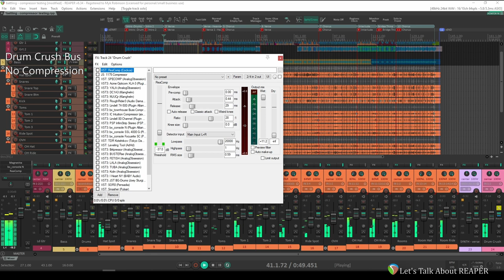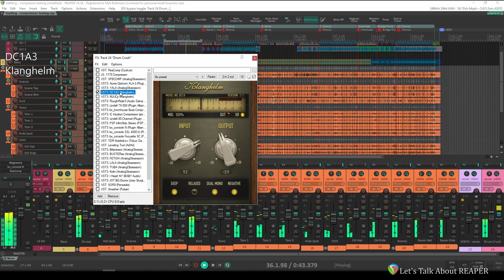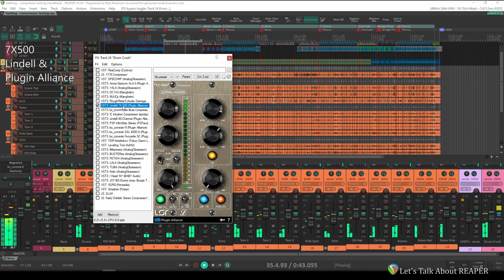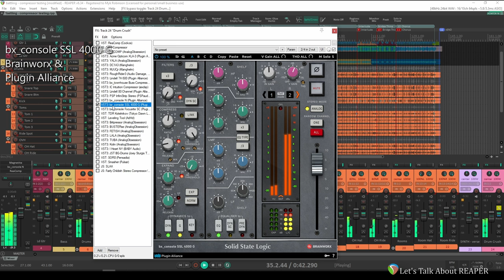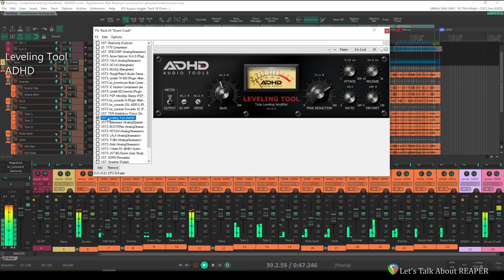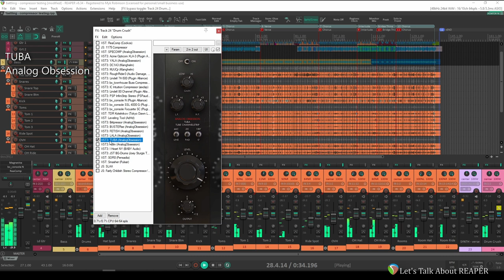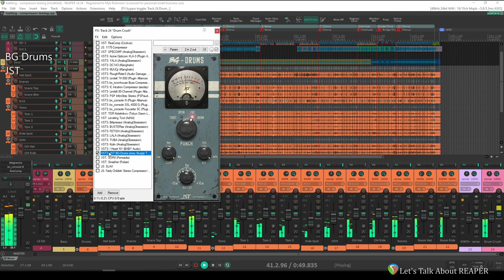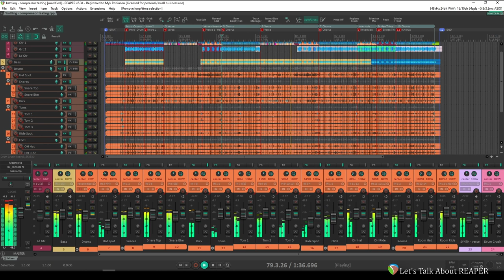Using Compressors for Character - 30 Compressor Shootout!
Thank you for all the prayers, good vibes, and  well wishes during my absence last week due to COVID.

Today we'll be looking at compressors again. In the last couple of compression videos, we looked at using compression to control dynamics. This time we'll be looking at using compressor to create texture and "color" by way of manipulating dynamics creatively.

We'll be shooting out 30 different compressors, all with no talking during the shootout. (TIMESTAMPS BELOW)

00:00 Intro
01:15 Music Sample for Context
01:34 Drum Crush Bus - No Compression
01:54 ReaComp
02:14 JS 1175
02:33 Specomp
02:52 Acme Opticom XLA-3
03:13 YALA
03:32 DC1A3
03:52 MJUCjr
04:12 Rough Rider
04:32 Lindell 7X-500
04:51 bx_townhouse
05:11 Intuition Compressor
05:31 Lindell 80 Series Channel
05:50 PSP Infinistrip - VCA Pressor
06:10 bx_console N
06:30 bx_console SSL 4000 G
06:50 bx_console Focusrite SC
07:09 Kotelnikov
07:29 Leveling Tool
07:49 Britpressor
08:08 BUSTERse
08:28 Fetish
08:48 LALA
09:08 TUBA
09:27 KOLIN
09:47 I Heart NY
10:07 BG-Drums
10:26 Pensadia SOR8
10:46 Pulsar Smasher
11:06 JS SLAX
11:25 JS Fairly Childish
11:45 Full Music - Guess Which Compressor?
12:05 Final Thoughts
12:40 Outro and Silliness

Drums on this video were tracked and edited by yours truly, and performed by Edward Melton

Got a question you'd like to see answered on the channel?

We're on Discord! Join us, we have cookies...